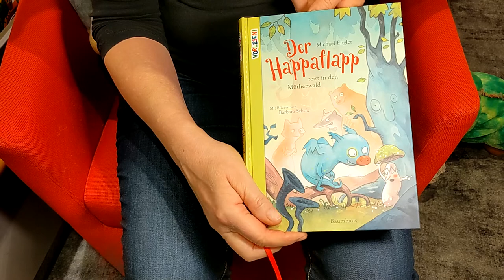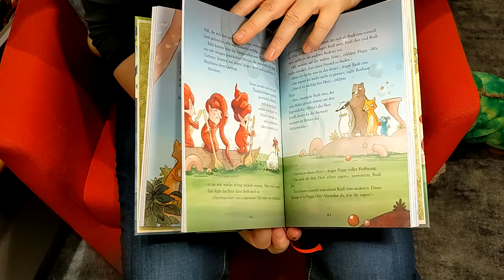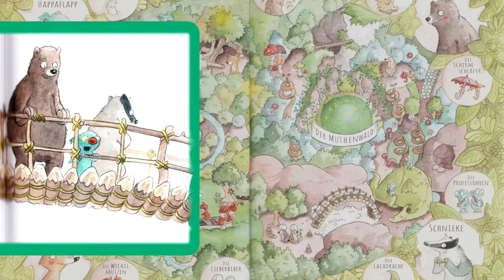Das letzte Morgenroth mit Steffen - Der Happaflapp - Buchtipps für aufgeweckte Kinder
Mögt ihr es, wenn man euch vorließt? Dann seid ihr hier genau richtig!

Das Morgenroth der Buchhandlung Roth ist für Kinder zwischen 4 bis 6 Jahren. Renate Betzler und Steffen Lindemann präsentieren euch spannende, lustige und einzigartige Geschichten aus der Bücherwelt.

Der Happaflapp reist in den Müthenwald
Von Michael Engler
Illustriert von Barbara Scholz
Baumhaus Verlag GmbH für 14,00€

Produziert von:
Buchhandlung Gustav Roth e.K.
Hauptstr. 45
77652 Offenburg

Wir wünschen viel Spaß beim Lesen
und freuen uns auf Euren Buchkauf:

Ihr könnt bei uns vorbeikommen:
Mo-Fr 9-19 Uhr, Sa 9-18 Uhr